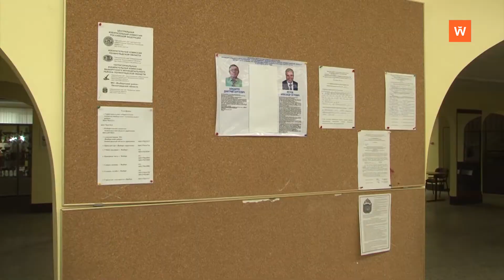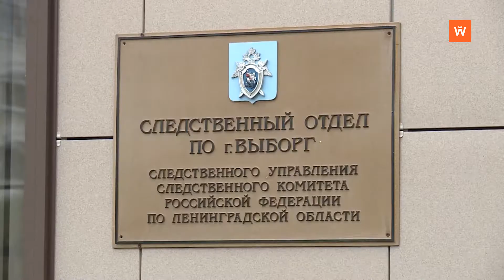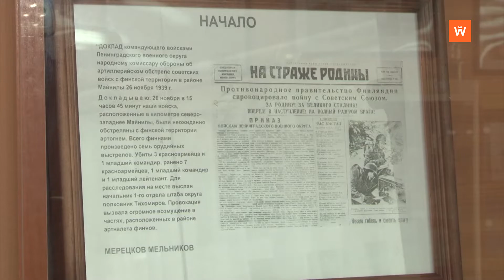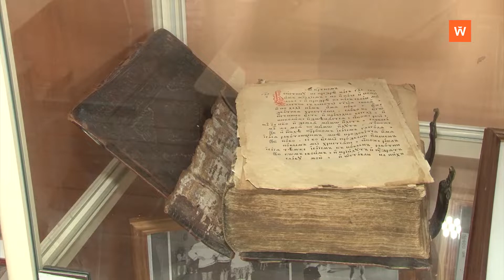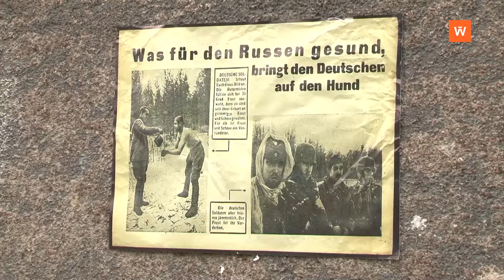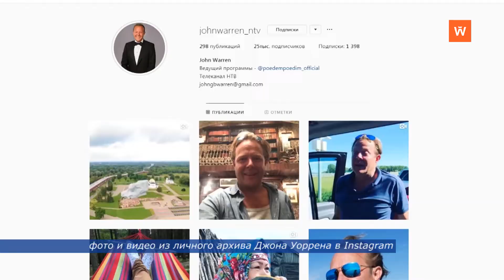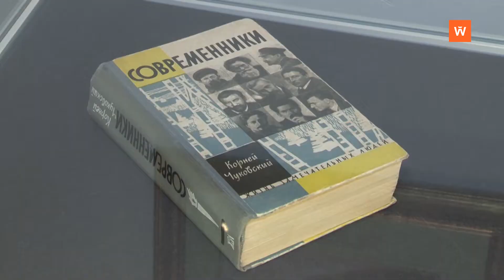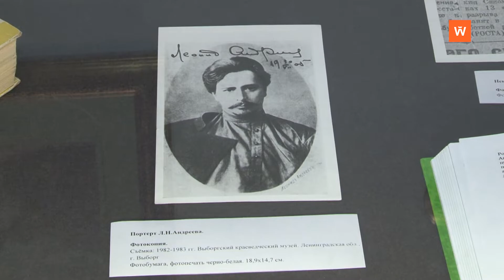Программа «Город. Новости по-выборгски» от 10 сентября 2019 года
• В территориальной избирательной комиссии подвели итоги голосования - 0:00:25
• Центр компетенций по развитию комфортной среды появится в Ленинградской области - 0:02:27
• Кадеты из Выборга и Первомайского приняли присягу на Пискарёвском мемориале - 0:03:13
• Виновных в гибели людей на производстве определит городской суд - 0:06:29
• Школьный краеведческий музей открылся в посёлке Кондратьево - 0:08:23
• В Выборге идут съёмки фильма «Перевал Дятлова» - 0:10:57
• ТРК "Кубус" собрал лучшие творческие коллективы и спортивные секции города - 0:19:58
• Футбольный клуб «Фаворит» стал обладателем Кубка Ленинградской области - 0:22:40